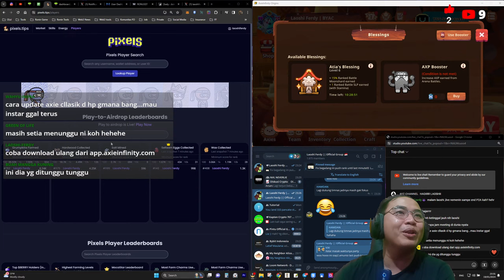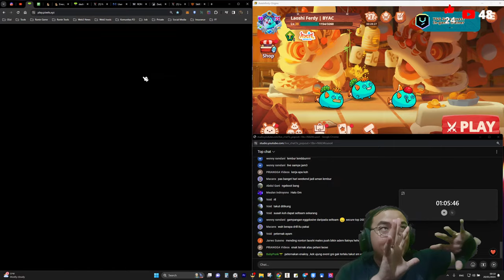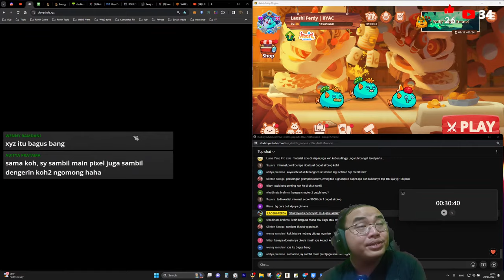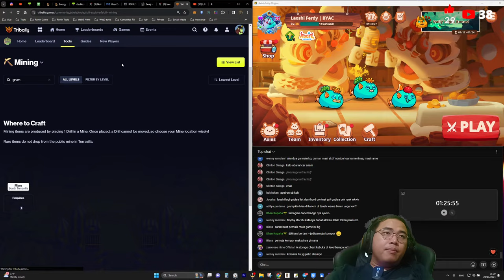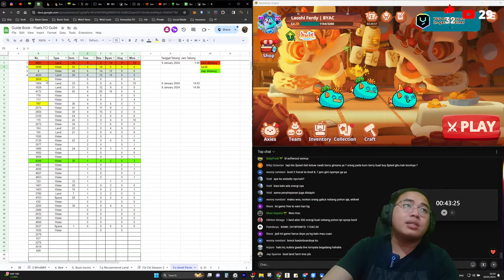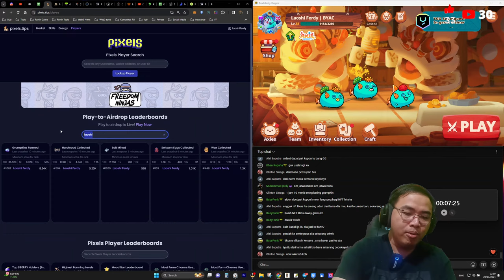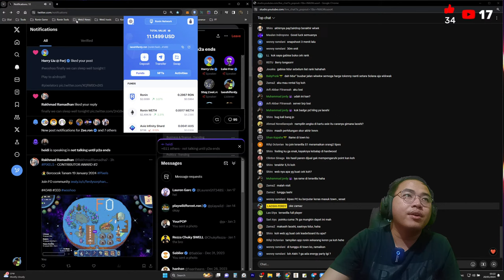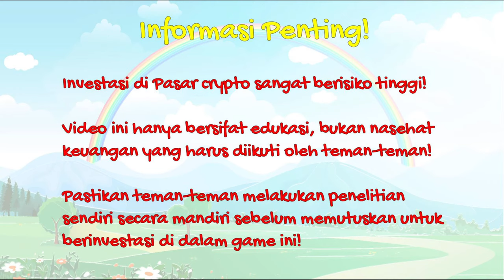Play to airdrop Pixels & Season 7 Axie Origin Gameplay || PIXELS Episode 66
Gunakan Lunacian Code = LAOSHIFERDY setiap kali mau beli barang di 2 website berikut:

Salam Woo Hoo!

Tips bisa kirim ke Ronin Address (RNS) : laoshiferdy.ron

Lunacian Code = LAOSHIFERDY

Dapatkan Trezor (Hard wallet crypto) di sini guys !

1. Music: Happy Song 1 by Frank Schroeter

2. Music: Happy Camper by Steven OBrien

3. Music: Total Happy Up And Sunny by Sascha Ende